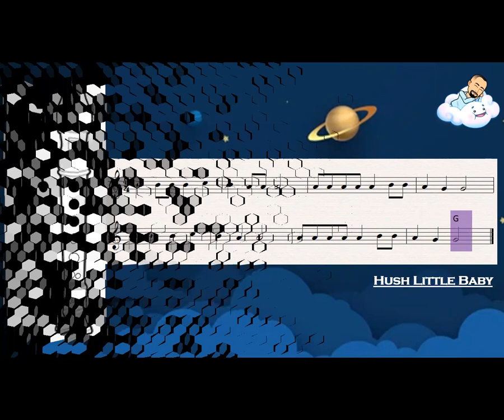Hush Little Baby - Slow Accompaniment